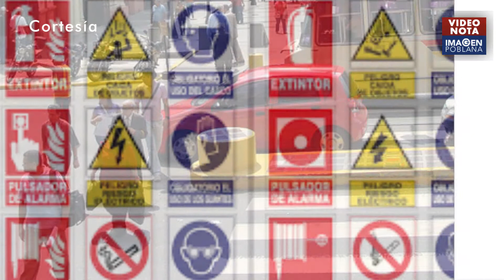Indisciplina, la mala costumbre que agrava la crisis sanitaria en México